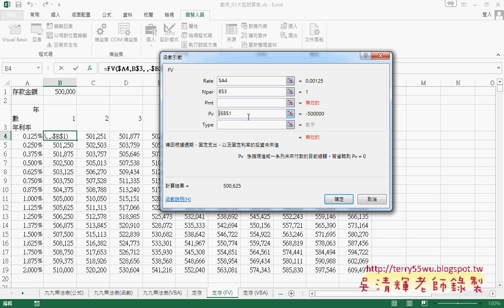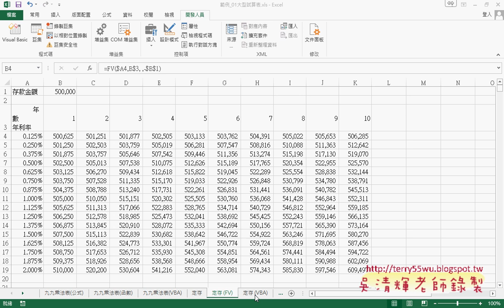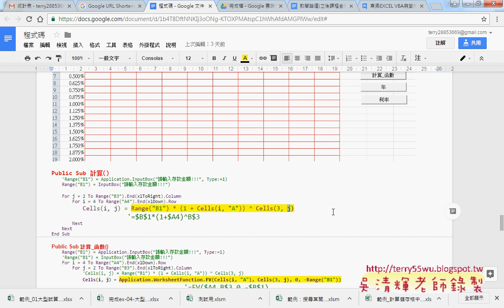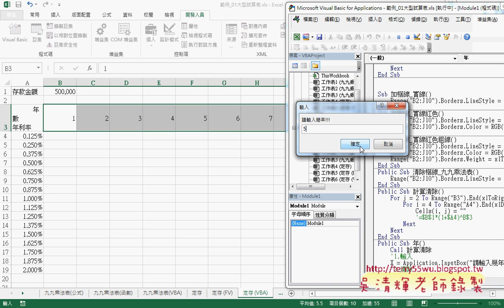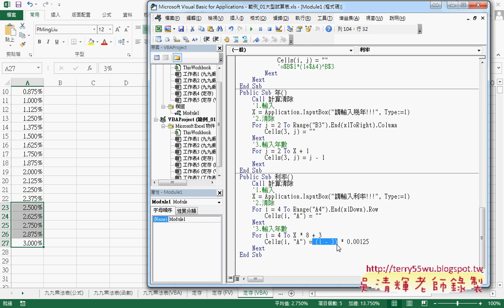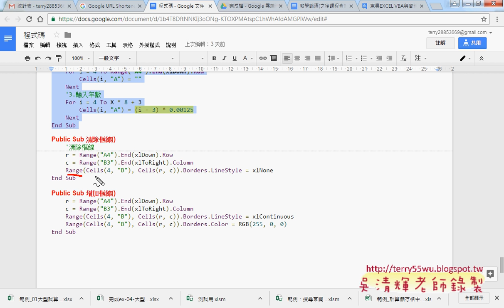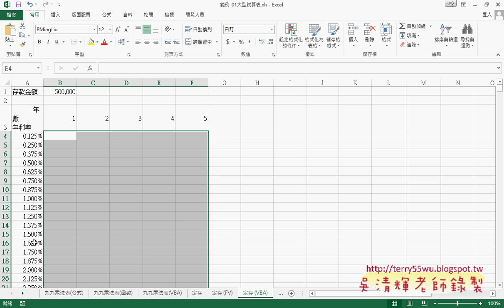08 定存公式與動態產生年與利率